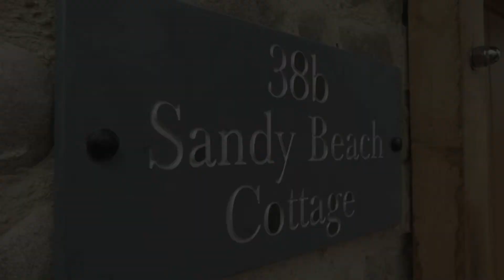Cottage holiday home in Felpham for let - take a video tour (West Sussex)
Take a video tour through one of our holiday cottages in Felpham, West Sussex on the Coast.

Located near the sea on the South Coast, if you looking for a holiday and would like to rent a stylish modern cottage for a week or two then please contact Simon Caird on 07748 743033 for more information.

Recently renovated, designed and fully furnished, take a look at the large patio area kitchen diner and stylish plantation shutters on all the windows.